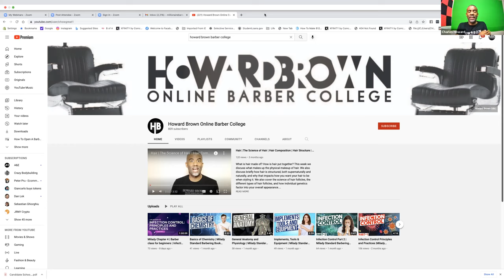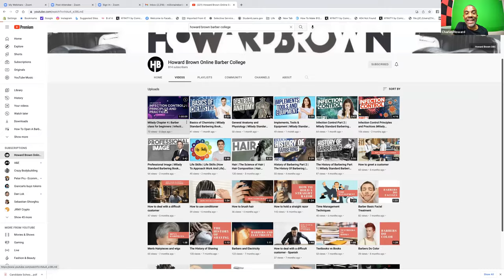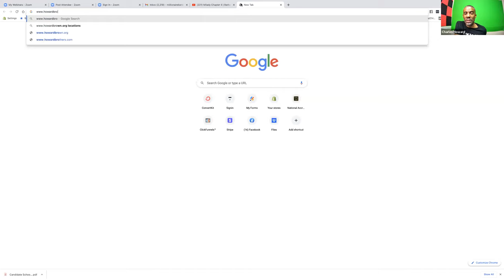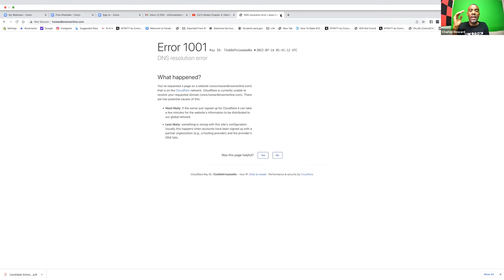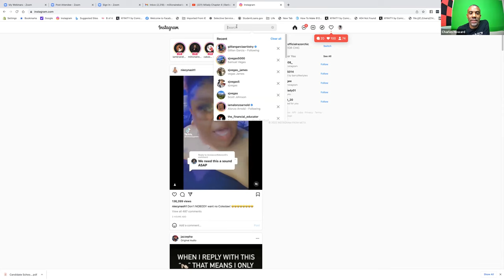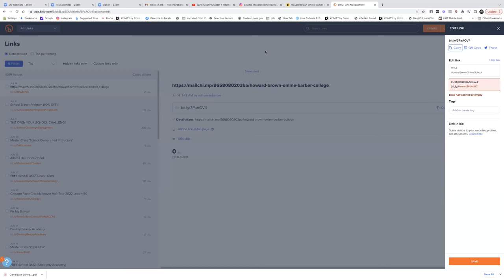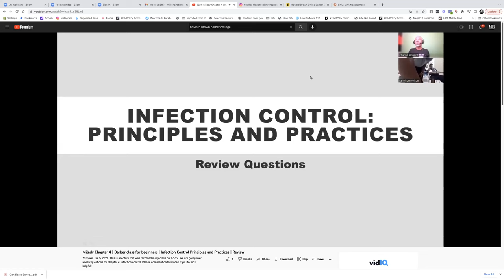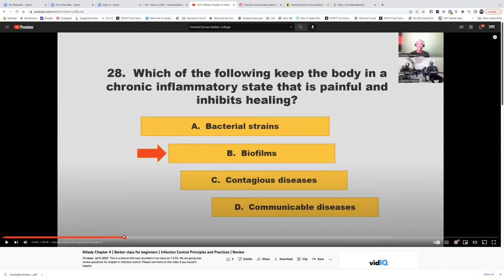Texas Instructor Shares How To Past The State Board Test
Howard Brown shares how you can easily pass the test!